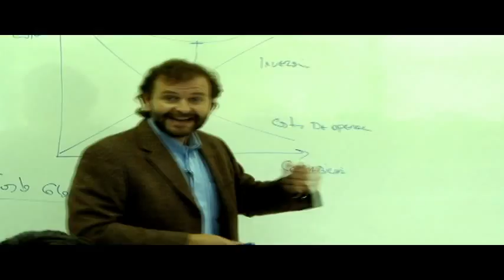Universidad Técnica Federico Santa María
Video Promocional USM, Admisión 2009